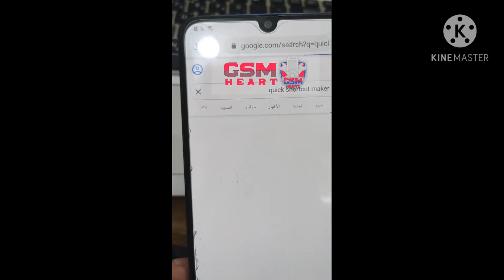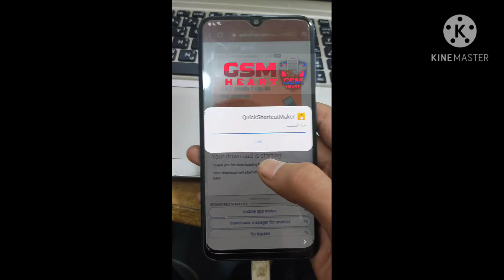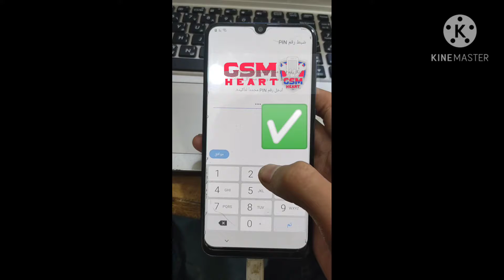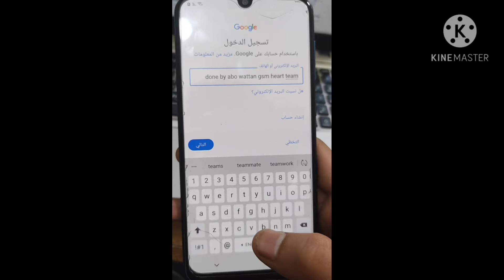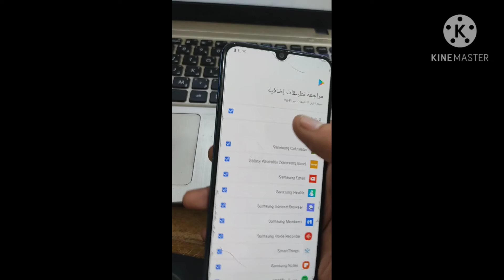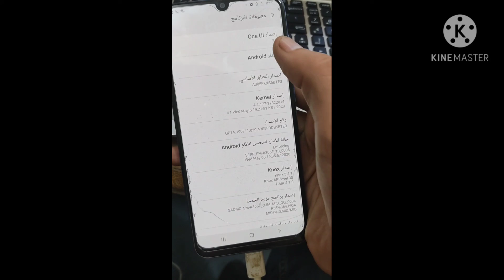تخطي حساب غوغل A305F U5 ANDROID 10 بدون تثبيت تطبيقات مع حل جميع المشاكل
A305F U5 ANDROID 10 FRP WITHOUT SIM CARD
WITHOUT INSTALL APPLICATION
FIX ALL PROBLEM